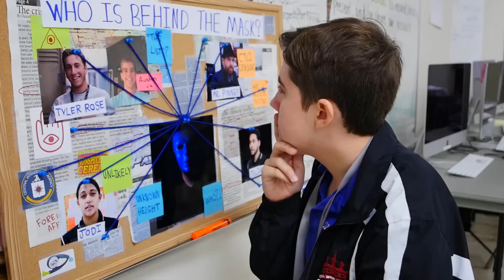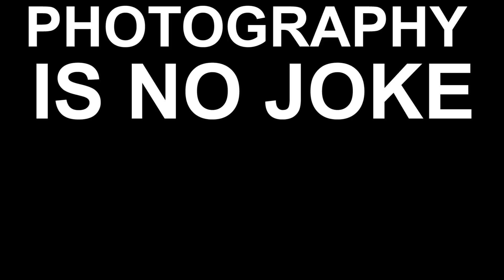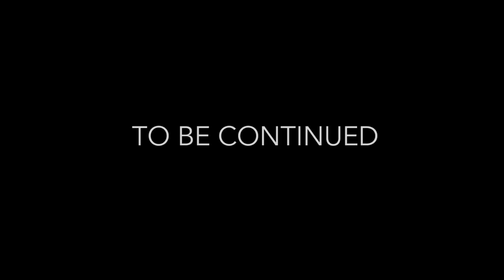Promo #25: Photography Club